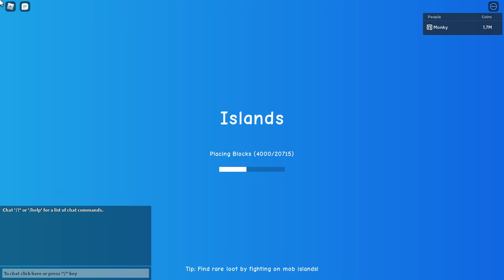How to get 2 free instruments (EASY)